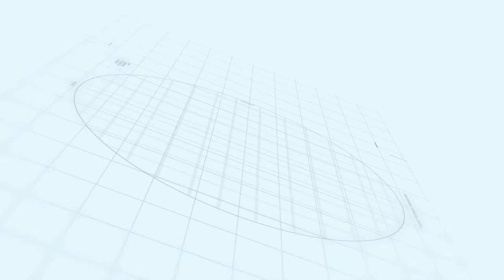Capital smart city Islamabad | Overseas Prime Sector B | Makaan Solutions | Rizwan Cheema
Capital smart city update | Overseas Prime Sector B | Makaan Solutions | Rizwan Cheema